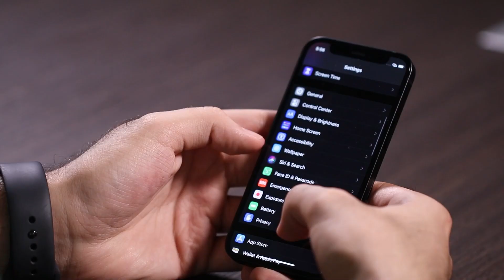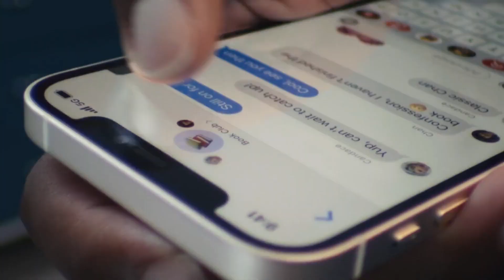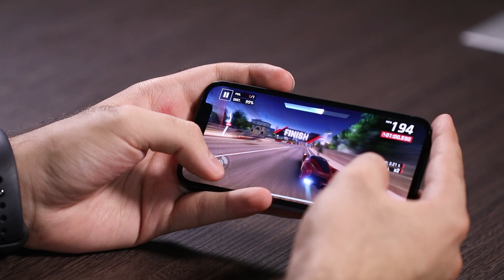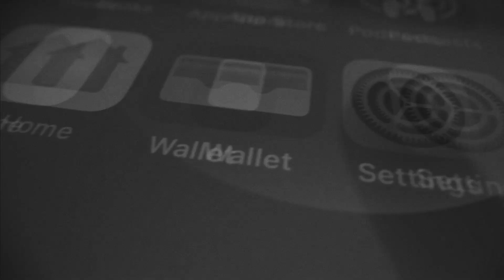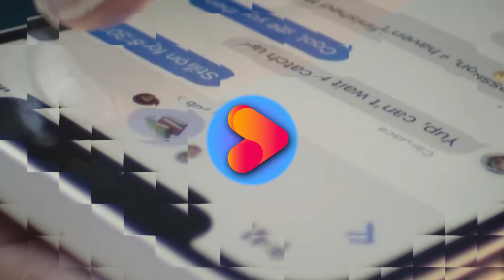iPhone 12 Mini Review | بررسی گوشی آیفون ۱۲ مینی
در این ویدیو به بررسی گوشی آیفون ۱۲ مینی می‌پردازیم
iPhone 12 Mini Full Review

اگر یه گوشی خوش ساخت با پردازنده قوی میخواید، آیفون ۱۲ مینی میتونه انتخاب خوبی باشه.
نظر شما نسبت به آیفون ۱۲ مینی چی هست، ارزش خرید داره ؟ تو کامنت‌ها بهمون بگید

اسپانسر:
مجموعه گوشی آنلاین مرجع قیمت موبایل ایران با بیش از ۲۰ سال سابقه در زمینه فروش تلفن همراه